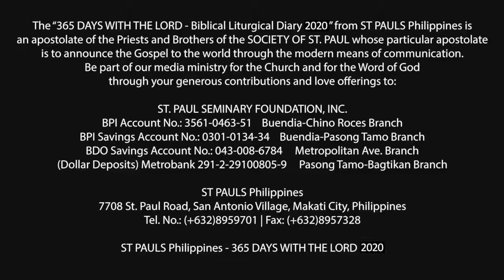365 DWTL | Solemnity of the Assumption of the Blessed Virgin Mary | August 15, 2020